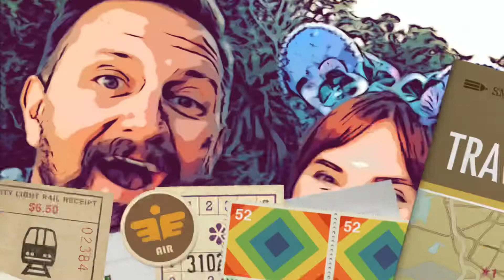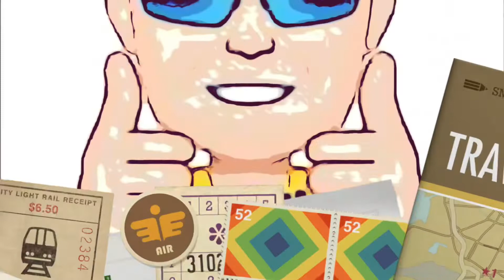7 BEST Family Travel YouTube VLOGGERS!!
YouTube Channels!!! This is my personal list of my Favorite Family Travel VLOGGERS. Each are unique in their personalities and in their approach on how they give out some great, helpful information!! You need to visit these YouTube channels!!

The EVOLUTION of GoGoGorman!! Up to this point you might think we’re going to be a roller coaster channel… Oh No!! The purpose of our Channel will be to highlight Family Travel destinations and what is age appropriate for your younger kids, older kids. What Mom likes. What Dad likes!! What Older Adults will enjoy!! Stay with us on our journey!!!